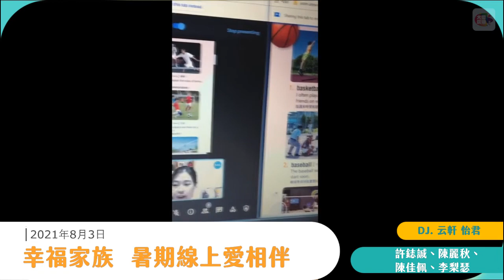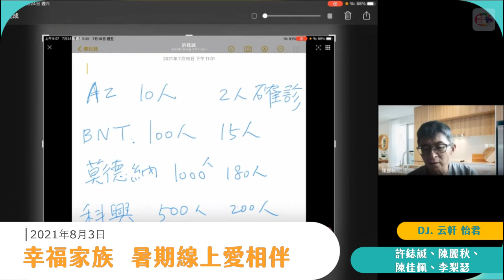大愛串起來(8/3)幸福家族~暑期線上愛相伴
疫情下的教育不停歇🧡
士林新芽課輔班結合慈濟志工以及教聯會，讓弱勢家庭的學生也能跟上學習進度💻🖥，採取小班制，更能關心到每位學生的狀況

邀請到士東國小 許鋕誠老師、三玉國小 陳麗秋老師、 衛理女中 陳佳佩老師、李梨瑟老師 分享這段期間所面對的挑戰🧸以及帶給他們的感動📘